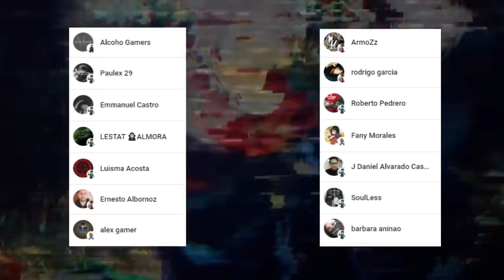KASHIMO Destroza a HAKARI 😱 El ULTIMO DOMINIO de HAKARI !!! Jujutsu Kaisen 188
HOLA AMIGOS LES TRAEMOS UN NUEVO VÍDEO ESTA VEZ LA  REVIEW DEL MANGA 188 DE JUJUTSU KAISEN, DONDE VIMOS INCREÍBLES MOMENTOS SOBRE TODO LA DERROTA DE HAKARI, DEJENME SU OPINIÓN EN LOS COMENTARIOS.